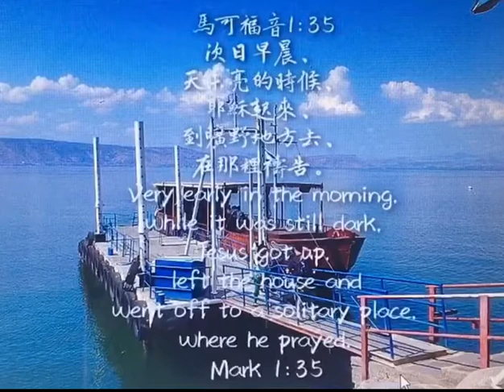馬可福音5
‪次日早晨、天未亮的時候、耶穌起來、到曠野地方去、在那裡禱告。‬

耶穌在前一天教導﹑趕鬼﹑醫病，到了天晚日落的時候，又有人帶著（原文時態顯示病人是繼續不斷的被帶到耶穌跟前來）一切害病的，和被鬼附的，來到耶穌跟前。我們相信當耶穌忙碌服事了一天後，一定身心俱疲﹑倒頭就睡了！「次日早晨」，應該是補眠的時候，但是，耶穌仍然是「天未亮的時候」，大約是早晨三點至六點之間，就起來到曠野地方去，在那裡禱告了！

接下來從耶穌「早起禱告」的榜樣，我們可以有兩方面的學習：
●「次日早晨，天未亮的時候，耶穌起來」：「早起」，在今天工業化的社會，已經變成了一個稀有名詞。年輕的一代，在大學就養成了晚睡晚起的習慣。成家立業後，除了為工作或送孩子上學外，也還是習慣睡到不得不起來的時候。然而，談到「靈修﹑晨更」，不能不提到要「早起」。要作基督的精兵，就要攻克己身，作一個能夠節制、自律的人。聖經上，凡是被神用的人，都是「早起」的，亞伯拉罕﹑摩西﹑大衛王﹑但以理﹑彼得 ﹑保羅﹑約翰…。此外，歷世歷代的聖徒，凡是愛主﹑被主使用的，也都是「早起」的，例如，約翰衛斯理﹑戴德生﹑施達德﹑倪柝聲﹑宋尚節﹑林道亮牧師…。

●「到曠野地方去，在那裡禱告。」：耶穌清早起來的第一件事是去「禱告」！有些人清早起來的第一件事是看手機﹑看新聞﹑忙做早餐﹑送孩子上學…，然而，神的兒女清早起來的第一件事，應當是去「親近神」！ See Less

Comments